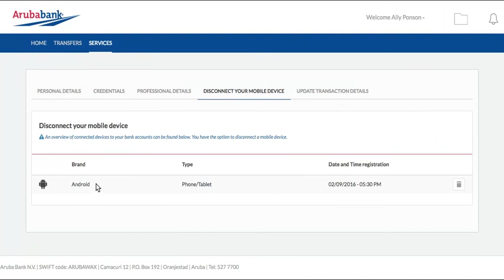Disconnect your Mobile Device with Aruba Bank Online - Papiamento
E video aki lo guiabo pa mira cual di bo aparatonan mobiel ta registra atravez di Aruba Bank App®.